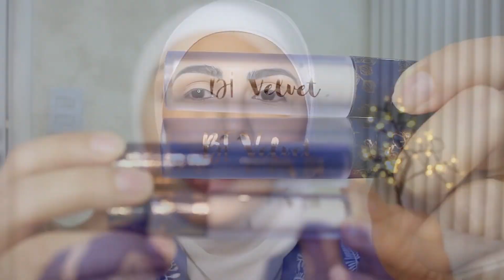DELINEADO AZUL FÁCIL! A cor de 2020, CLASSIC BLUE! | Mag Halat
Hoje eu vou ensinar vocês um delineado colorido,  no tom azul CLASSIC BLUE, que é a cor de 2020! Essa proposta fica super moderna, fácil, e é bem usável no dia a dia!

CONHEÇA O MEU CURSO DE MAQUIAGEM!

Produtos utilizados:
Paleta de Sombras  Cocoa  - Ruby Rose
Sombra líquida BT Velvet, cor Navy - Linha Bruna Tavares
Sombra líquida BT Velvet, cor Off White - Linha Bruna Tavares
Sombra Cremosa cor 05 - Kiko Milano
Máscara de Cílios 5 in 1 Genius - Avon
Lip Balm Cereja Shine - Nivea

Para me enviar produtos, cartinhas e muito amor ♥
Caixa postal 81632
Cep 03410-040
São Paulo/SP